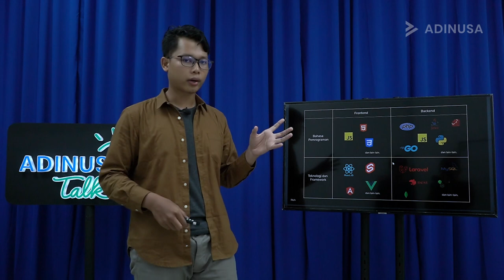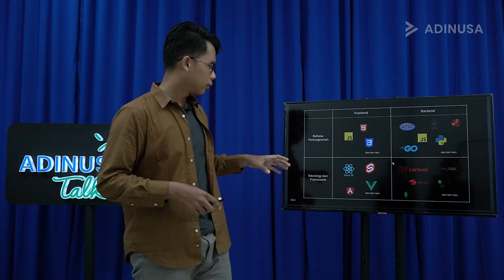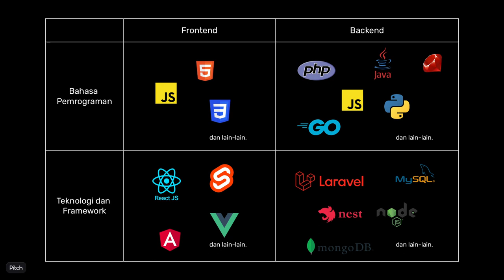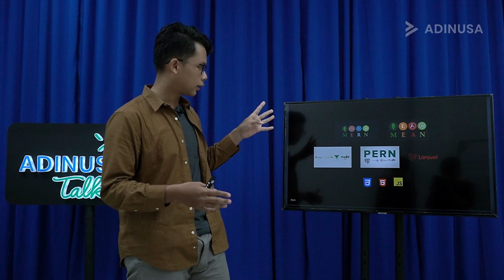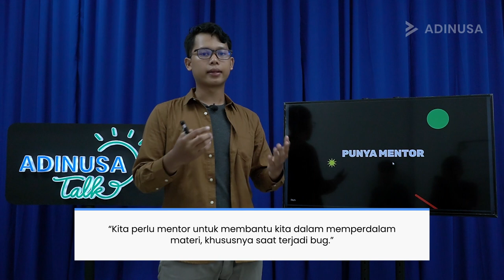ADINUSA Talk Eps. 5 | How to Become Full Stack Developer for Beginner - Albarra Naufala Erdanto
Menjadi salah satu pekerjaan yang banyak dicari oleh perusahaan, Full Stack Developer memiliki peranan penting pada bisnis di era digital masa kini. Full Stack Developer memegang Front-end dan Back-end sekaligus.

Namun apakah seorang Full Stack Developer harus menguasai semua teknologi yang ada?

Di episode #5 ADINUSA Talk ini, Albarra Naufala Erdanto yang merupakan seorang Full Stack Developer di Exabytes Indonesia, menjelaskan secara rinci kemampuan apa saja yang perlu dikuasai untuk menjadi Full Stack Developer sekaligus tips & trick untuk bisa menggapainya.

Penasaran dengan penjelasannya? Yuk simak ADINUSA Talk episode 5.